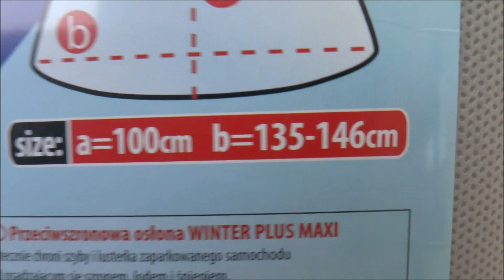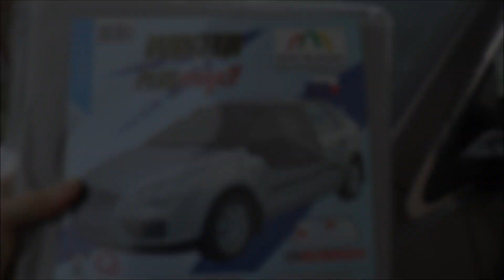Koniec ze skrobaniem szyb! Plandeka, mata na zimę